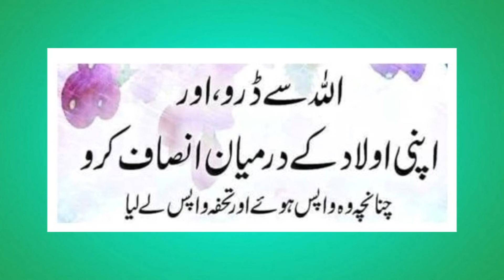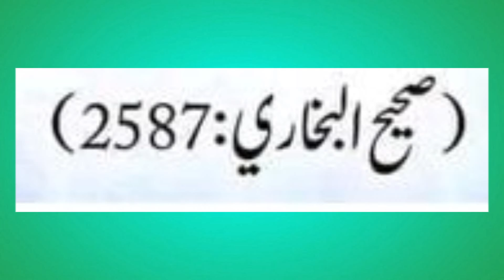Aolad k sath insaf اولاد کے ساتھ انصاف Hadees e Nabvi SAW